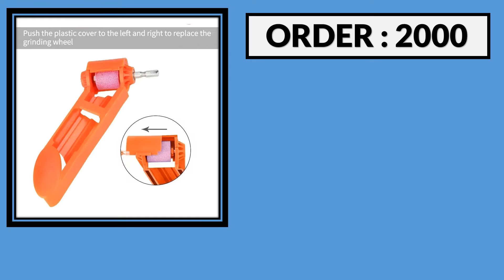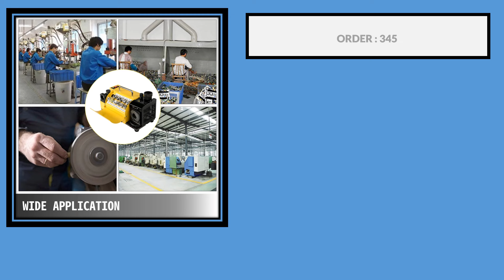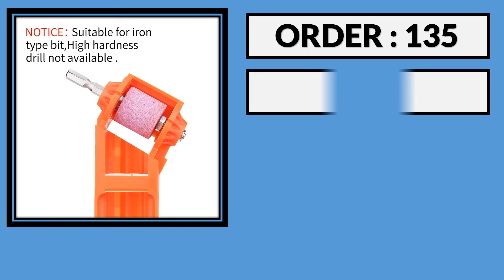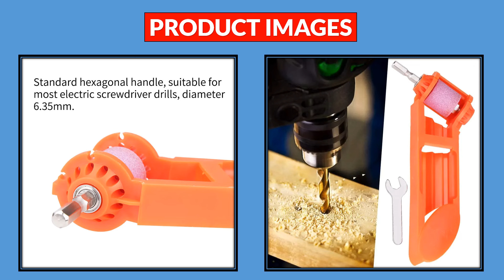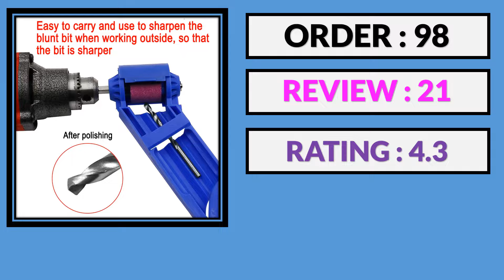Top 10 Best Drill Bit Sharpeners in 2024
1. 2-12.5mm Corundum Grinding Wheel Bit Tool Portable Drill Bit Sharpener Twist Drill Bit Sharpening Machine Blue or Orange

2. Multipurpose Drill Bit Grinding Sharpener Wear-resistant Diamond Grinding For Impact Electric Drill Sharpening Drill Bits Knives

3. 3pcs 2.0 12.5mm Portable Drill Bit Sharpener Corundum Grinding Wheel Bit Power Tools Twist Drill Bit Sharpening Grinding Machine

4. Multipurpose Drill Bit Grinding Sharpener Wear-resistant Diamond Grinding For Impact Electric Drill Sharpening Drill Bits Knives

5. VEVOR Drill Bit Sharpener MR-13A MR-13B MR-20G Sharpening Angle Grinder ER20 ER25 Collects Belt Grinder For Factories Workshop

6. GREENERY Grinding Wheel Drill Bit Sharpener Hand Tools Nail Drill Bits Set Sharpener For Step Drill Dremel Accessories

7. FivePears Drill Bit Sharpener,Applicable Size: 2mm~12.5mm, 5/56"~1/2",Sharpen Drill Bits

8. Corundum Grinding Wheel Drill Bit Sharpener Hand Tools Titanium Drill Powered Tool Parts Nail Drill Bits Set for Grinder Grill

9. Drill Sharpener Drill Grinder Set Grinding Wheel Portable Drill Bit Sharpener Corundum Grinding Wheel For Grinder Polishing Set

10. Portable Drill Bit Sharpener Corundum Grinding Wheel for Grinder Tools for Drill Sharpener Power Tool